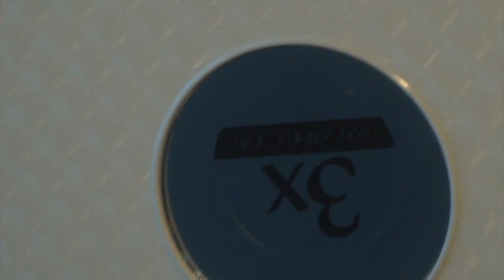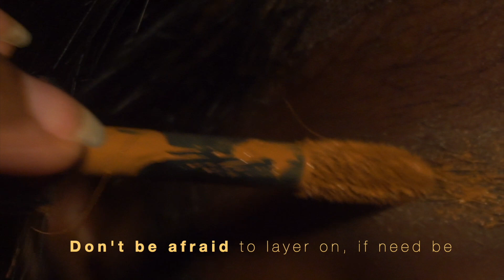an uncomplicated way to | BLOCK your BROW ROUTINE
I'm going to be showing you how to block your brow for any creative endeavor that calls for it, Hope you Njoy :)

Affirmation of the Day:

& I AM UNIQUE". ✨

PRODUX USED:

ELEMER'S GLUE
CONCEALER
FOUNDATION SETTING POWDER

🔮📀✨Let's resonate together 📀 ✨🔮

instagram: @masterlyd & @con.xious (art page)

SET by:

DJFERRIS BOOLER

MUSIC PT . 2
I make music too

                  LYD.